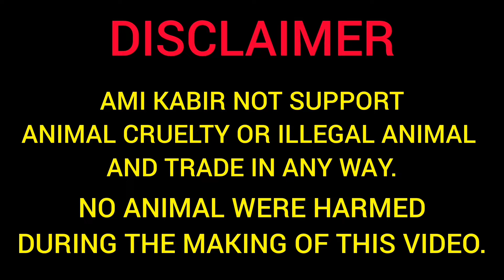শ্রীরামপুর রঙিন মাছের হাট🐟Serampore Fish Pet Market🐠Aquarium Fish Price🐠Serampore Haat🐋Aquarium Fish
cheap price fish for aquarium
fish tank imported price
recent aquarium fish price in galiff street
fish aquarium full setup price
howrah pet market ankurhati
dakhineswar pet market
aquarium fish

welcome to our YouTube channel Ami Kabir | we visited Serampore Pet Market | there Serampore pet market fish aquarium fish aquarium fish baby parrot fish oscar fish betta fish fighter goldfish guppy fish molly fish orenda fish widow fish koi carp fish  koi fish tetra fish imported carp eel fish arowana fish silver arowana fish cichlid fish
crocodile fish alligator gar fish angel fish ryukin goldfish silver dollar shark fish discus fish tiger barb gourami fish fighter fish low price fish |
Serampore Pet Market Location | Serampore roy ghat pet market near Serampore court | Serampore animal haat | Shrirampur cheapest price pet market in hooghly